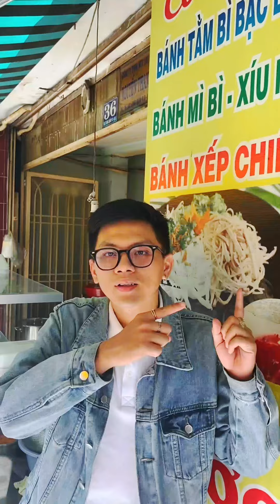Tết này nhớ về quê Bạc Liêu Nha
Bánh tằm bì Bạc Liêu ngon liêu xiêu giữa Sài Gòn 😋